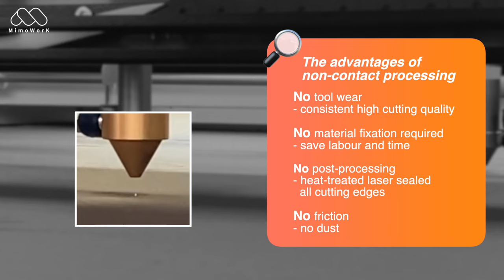Swimwear Laser Cutting Machine | Spandex & Lycra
How to laser cut elastic fabric perfectly? The vision laser cutting machine is a great choice for sublimation swimwear and other apparel and sportswear. No distortion, no adhesion, no pattern damage, the camera laser cutter is well qualified to ensure the excellent cutting quality. Besides, fast cutting speed and high precision from sublimation laser cutter boost apparel and sublimation textiles production upgrade in the premise of lower costs.

Video ideas - other sublimation applications of laser cutting

Boost your production today and request a quote (camera laser cutter for sublimation apparel)!